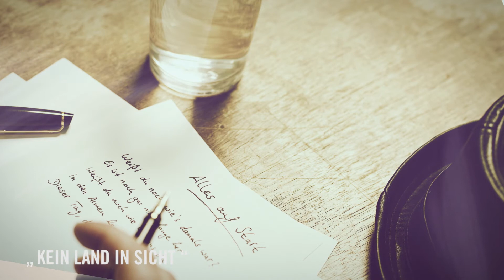Sebastian Hämer - Kein Land in Sicht [OFFICIAL AUDIO]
„Was wir heute nicht wagen, können wir morgen eh begraben“ – diese Zeile aus Sebastian Hämers Top 10-Hit SOMMER UNSERES LEBENS ist allen noch im Ohr. In der Tat hat der Mann mit der unverkennbaren Stimme im letzten Jahrzehnt viel gewagt und viel gewonnen. Erfahrungen, Erkenntnisse, Energien. Und immer wieder Erfolge. Zuletzt mit ICH & DU, der gemeinsamen Single von Sebastian und dem DJ-Duo Gestört aber Geil. Noch bevor der Track in Gold gegossen wurde, lies Sebastian Hämers Kreativität keine Zeit fürs Pausieren. Nach dem letzten Album SCHATTENMANN fuhr er die Euphorie hoch und ließ die Taktungen einen Zahn zulegen. Sein musikalischer Kompass wies den Weg zu frischen Beats und Sounds. Die Route war schnell ausgemacht: ALLES AUF START.

ALLES AUF START - der Titel des neuen Albums von Sebastian Hämer ist richtungsweisend & zugleich die erste Single. „Mit Überschall voraus“, greift der Titelsong die zuckende Puls-Spur auf und macht den Hörern mit seinem hymnischen Refrain Mut. Während Sebastian in früheren Songs eher seine Probleme im Leben reflektierte, strahlen seine neuen Kompositionen reichlich mitreißende, positive Kraft aus. Man weiß nach dem Hören sofort, worüber er redet, wenn er enthusiastisch von einem Neuanfang spricht.
Das Album „Alles auf Start“ erscheint am 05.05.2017 über Starwatch Entertainment.

Fotos: Bernhard Kühmstedt